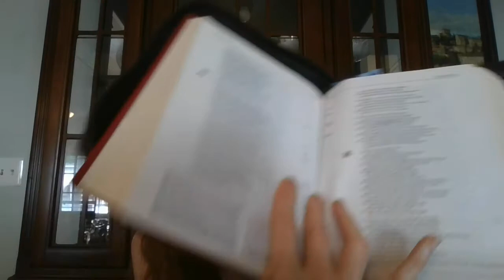A Plea for Wisdom in Prophecy and Biblical Teaching (NAR References)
Referenced scriptures

20 I am crucified with Christ: nevertheless I live; yet not I, but Christ liveth in me: and the life which I now live in the flesh I live by the faith of the Son of God, who loved me, and gave himself for me.

20 My old identity has been co-crucified with Christ and no longer lives. And now the essence of this new life is no longer mine, for the Anointed One lives his life through me—we live in union as one![v] My new life is empowered by the faith of the Son of God who loves me so much that he gave himself for me, dispensing his life into mine!

Zephaniah 1:14-17
The great day of the Lord is near,
Near and coming very quickly;
Listen, the day of the Lord!
[m]In it the warrior cries out bitterly.
15 That day is a day of anger,
A day of trouble and distress,
A day of destruction and desolation,
A day of darkness and gloom,
A day of clouds and thick darkness,
16 A day of trumpet and battle cry
Against the fortified cities
And the high corner towers.
17 I will bring distress on mankind
So that they will walk like those who are blind,
Because they have sinned against the Lord;
And their blood will be poured out like dust,
And their flesh like dung.

Isaiah 19
19 In that day shall there be an altar to the Lord in the midst of the land of Egypt, and a pillar at the border thereof to the Lord.

20 And it shall be for a sign and for a witness unto the Lord of hosts in the land of Egypt: for they shall cry unto the Lord because of the oppressors, and he shall send them a saviour, and a great one, and he shall deliver them.

21 And the Lord shall be known to Egypt, and the Egyptians shall know the Lord in that day, and shall do sacrifice and oblation; yea, they shall vow a vow unto the Lord, and perform it.

22 And the Lord shall smite Egypt: he shall smite and heal it: and they shall return even to the Lord, and he shall be intreated of them, and shall heal them.

23 In that day shall there be a highway out of Egypt to Assyria, and the Assyrian shall come into Egypt, and the Egyptian into Assyria, and the Egyptians shall serve with the Assyrians.

24 In that day shall Israel be the third with Egypt and with Assyria, even a blessing in the midst of the land:

25 Whom the Lord of hosts shall bless, saying, Blessed be Egypt my people, and Assyria the work of my hands, and Israel mine inheritance.

Haggai 1
1 In the second year of Darius the king, in the sixth month, in the first day of the month, came the word of the Lord by Haggai the prophet unto Zerubbabel the son of Shealtiel, governor of Judah, and to Joshua the son of Josedech, the high priest, saying,

2 Thus speaketh the Lord of hosts, saying, This people say, The time is not come, the time that the Lord's house should be built.

3 Then came the word of the Lord by Haggai the prophet, saying,

4 Is it time for you, O ye, to dwell in your cieled houses, and this house lie waste?

5 Now therefore thus saith the Lord of hosts; Consider your ways.

6 Ye have sown much, and bring in little; ye eat, but ye have not enough; ye drink, but ye are not filled with drink; ye clothe you, but there is none warm; and he that earneth wages earneth wages to put it into a bag with holes.

7 Thus saith the Lord of hosts; Consider your ways.

8 Go up to the mountain, and bring wood, and build the house; and I will take pleasure in it, and I will be glorified, saith the Lord.

9 Ye looked for much, and, lo it came to little; and when ye brought it home, I did blow upon it. Why? saith the Lord of hosts. Because of mine house that is waste, and ye run every man unto his own house.

10 Therefore the heaven over you is stayed from dew, and the earth is stayed from her fruit.

11 And I called for a drought upon the land, and upon the mountains, and upon the corn, and upon the new wine, and upon the oil, and upon that which the ground bringeth forth, and upon men, and upon cattle, and upon all the labour of the hands.

Zechariah 13:7-9
New American Standard Bible
7 “Awake, sword, against My Shepherd,
And against the Man, My Associate,”
Declares the Lord of armies.
“Strike the Shepherd and the sheep will be scattered;
And I will turn My hand [a]against the little ones.
8 And it will come about in all the land,”
“That two parts in it will be cut off and perish;
But the third will be left in it.
9 And I will bring the third part through the fire,
Refine them as silver is refined,
And test them as gold is tested.
They will call on My name,
And I will answer them;
I will say, ‘They are My people,’
And they will say, ‘The Lord is my God.’”

Jeremiah 7:18-19
18 The [a]children gather wood, the fathers kindle the fire, and the women knead dough to make sacrificial cakes for the queen of heaven; and they pour out drink offerings to other gods in order to provoke Me to anger. 19 Are they provoking Me?” declares the Lord. “Is it not themselves instead, to their [b]own shame?”